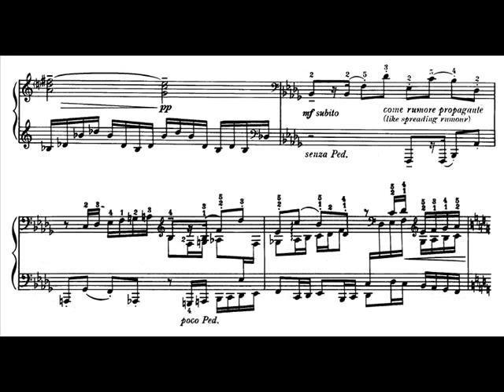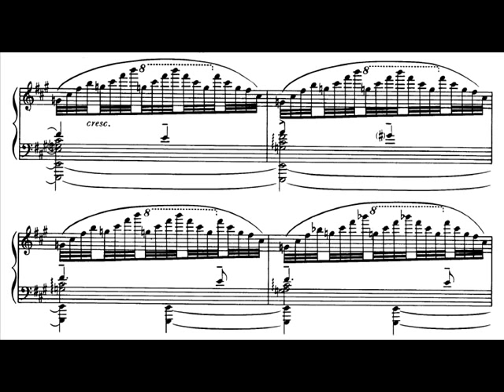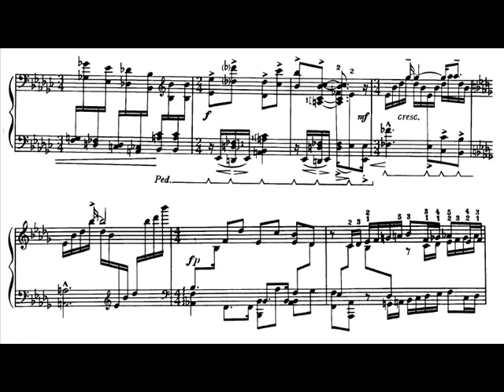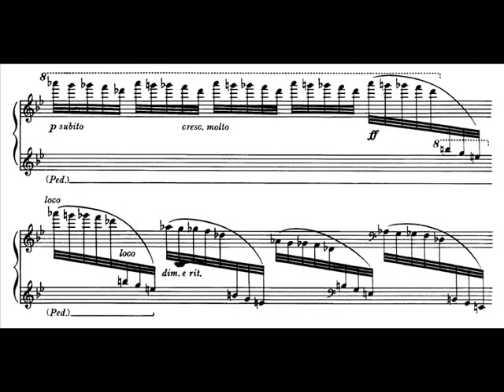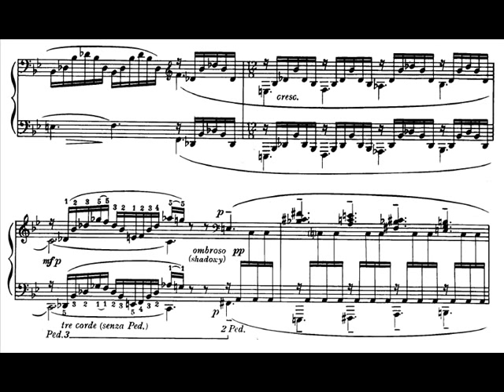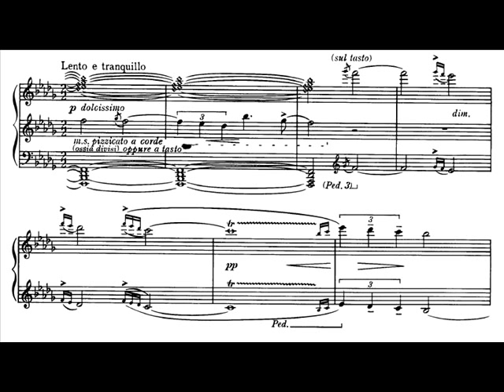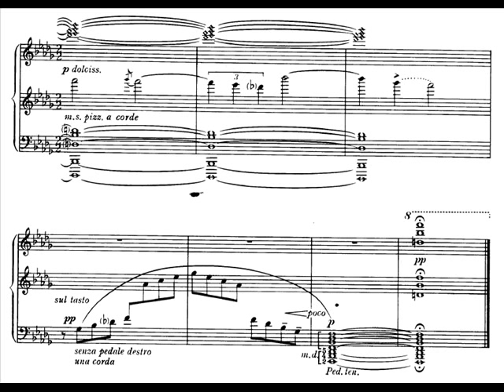Stevenson - Peter Grimes Fantasy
Operatic fantasy on Britten's Peter Grimes